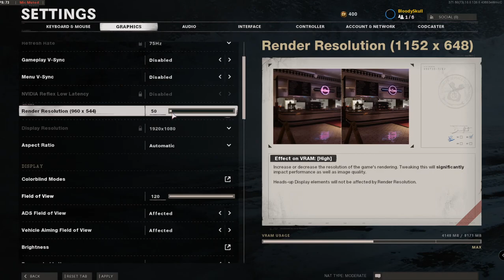Keyboard and mouse game play on coldwar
Playing on keyboard next time controller